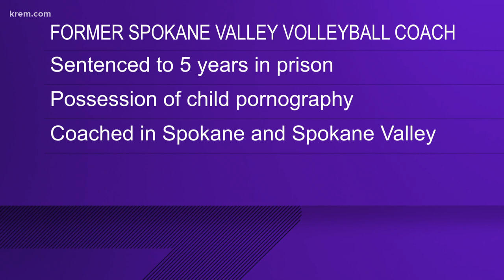Spokane Valley volleyball coach sentenced to 5 years in prison for possession of child pornography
Richard Dale Wright is the same man who former Spokane County Deputy Craig Chamberlin wrote a character letter for before dropping out of the race for sheriff.